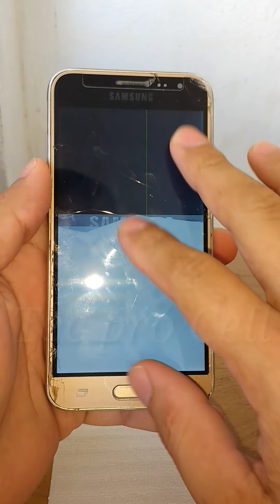COMO DESMONTAR, ABRIR OU REMOVER TELA DISPLAY FRONTAL DO SAMSUNG GALAXY J3 | SM-J320M SM-J320FN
COMO DESMONTAR, ABRIR OU REMOVER TELA DISPLAY FRONTAL DO SAMSUNG GALAXY J3 | SM-J320M SM-J320FN TEC PRÓ CELL. Como tirar câmera frontal ou traseira do J3, como tirar remover aro carcaça lateral do J3, Como remover botão do J3. DESMONTANDO J3. sm j320m sm j320 sm j320fn.